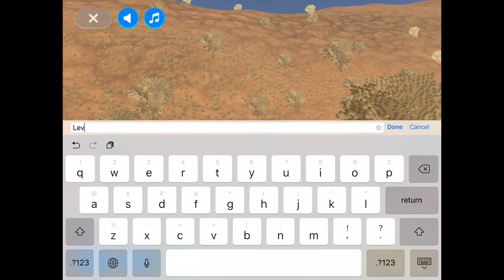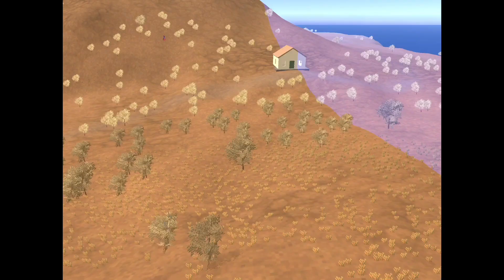Player Accurate Battleground